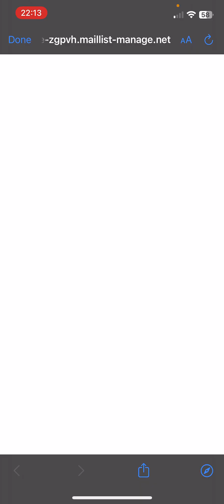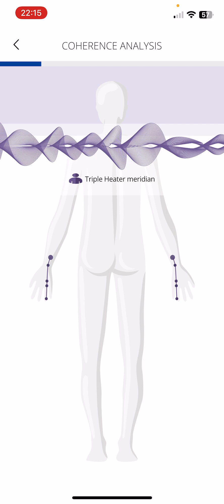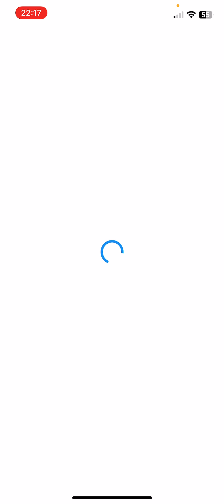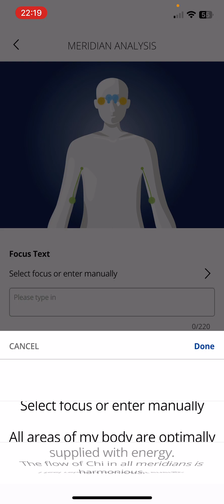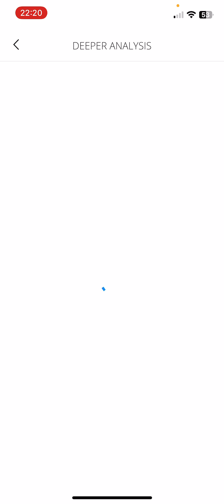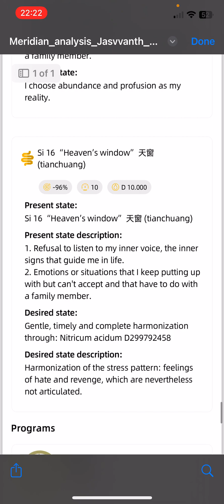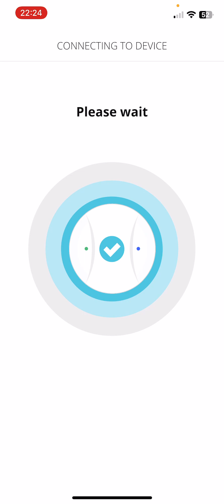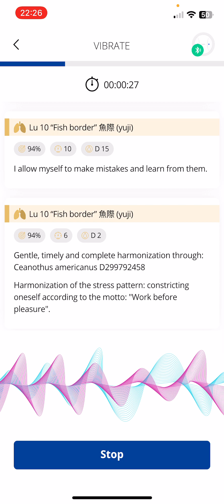Meridian Module| Blue app| MagHealy| Malleswararao| Senior Vice President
Frequency specific microcurrent or frequency specific microcurrent therapy (FSMT) is the practice of introducing a mild electrical current into an area of damaged soft tissue or organs. It is an FDA approved portable hand-held Healy device used for the symptomatic relief of chronic pain.